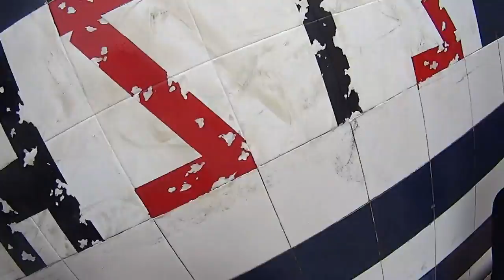Nalon Beasts Race San Juan Arena 2015 | TribbiFit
Nalon Beasts Race, en San Juan de la Arena (Asturias). Carrera de obstáculos de la que Tribbi os trae el reportaje.

¡A entrenar!